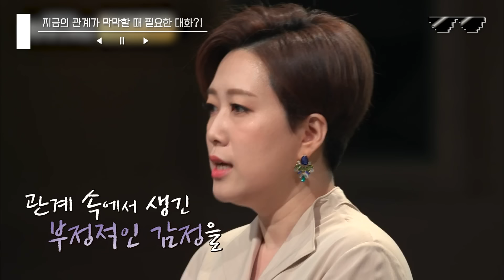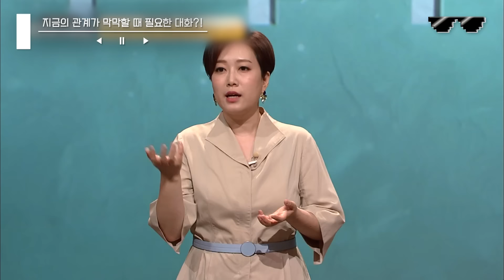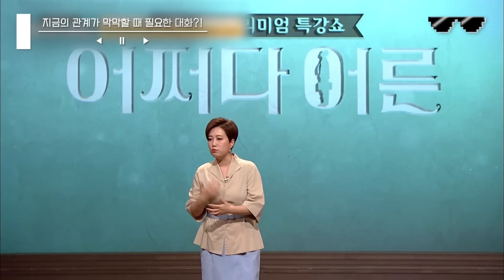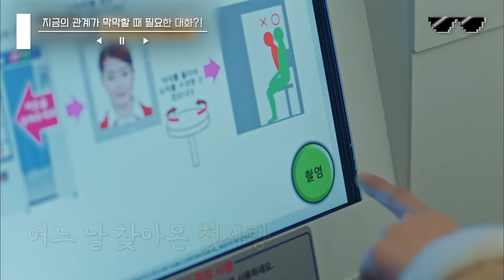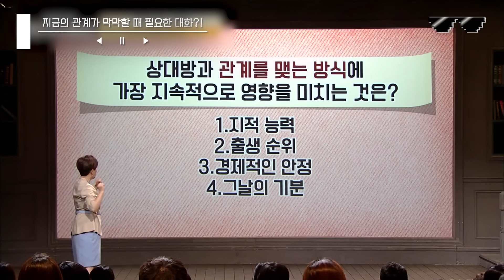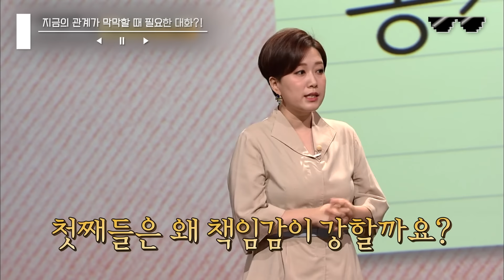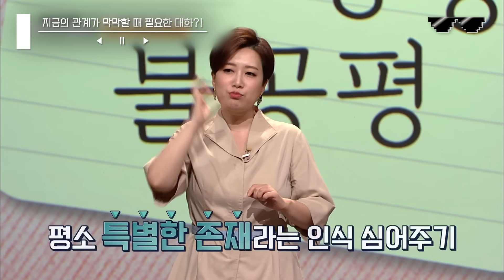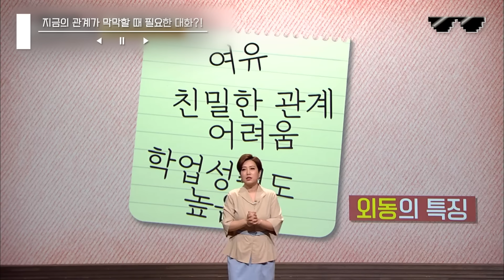[어쩌다어른] (70분) 연애 하는 게 막막하다면? 장기적인 연애를 위한 3가지 대화법! 이 기술이면 없던 설렘도 생긴다😚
취향저격! 당신이 원하던 그 플레이리스트 [디제이픽😎]